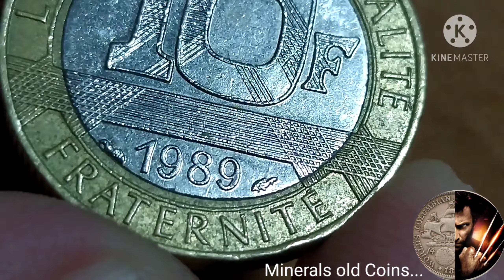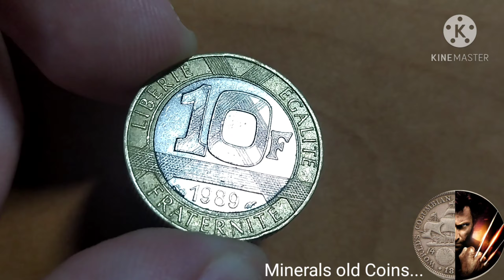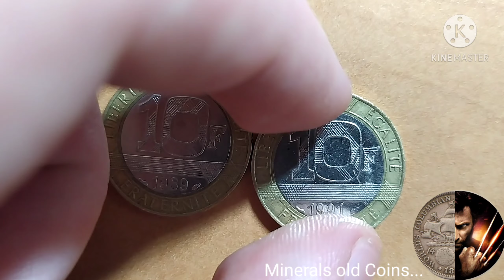Two coins from France, 10 France 1989, 1991 of the years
1989, 1991 of the years